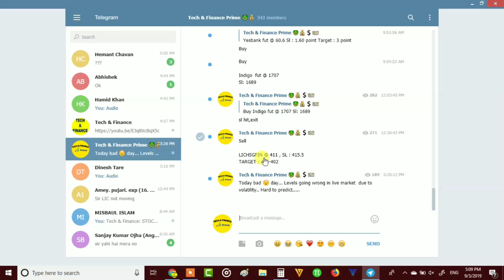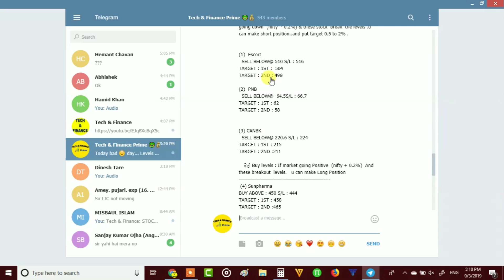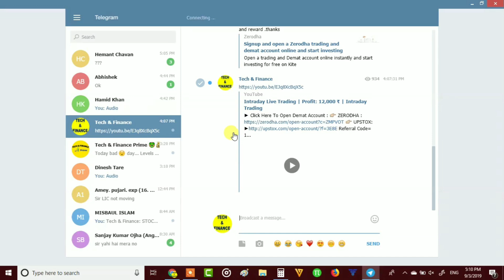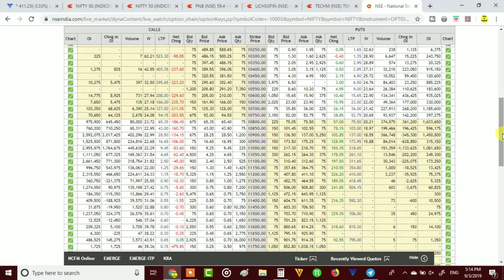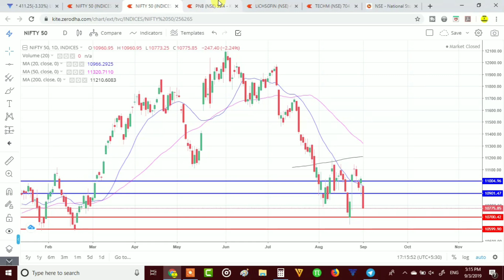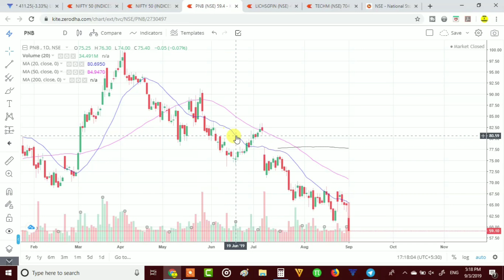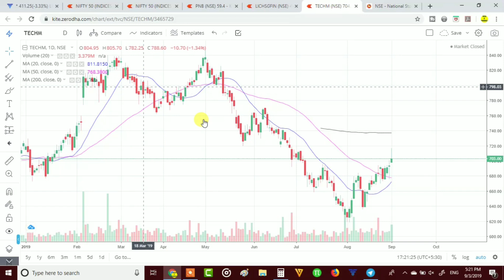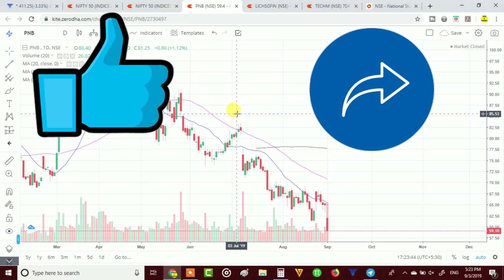4 Stocks For tomorrow (04 Sep, 2019) | Intraday stock tips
►Topics Covered In This Video:
day trading call
beginners intraday trading call
intraday stocks levels
zerodha account opening
how to open zerodha demat account
stocks levels for tomorrow
nifty 50 levels